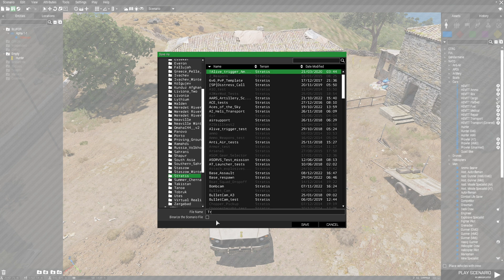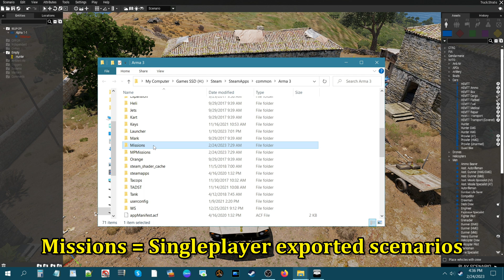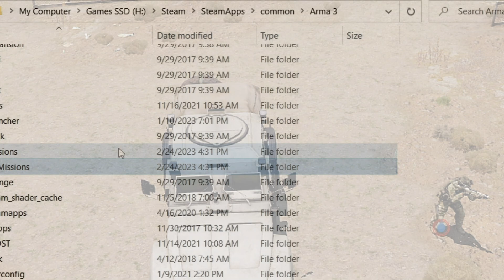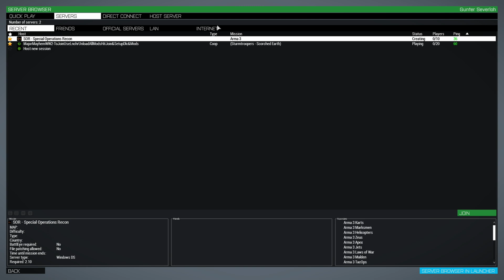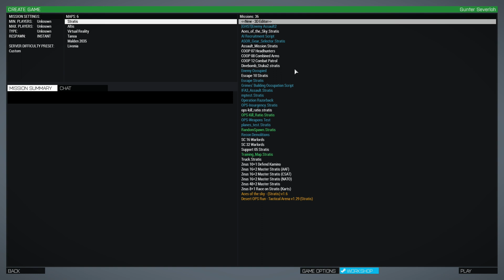How to Export a Scenario to Single player and Multiplayer!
This video will show you how to export a single player and a multiplayer
scenario to pbo in Arma 3, where the physical pbos are located after export,
where the scenarios show up in the game, and why someone
would want to export their scenario to a pbo.

Music used in the video:
- Subterranean_Howl (opening song)
- Rewired by The Whole Other
- Dorian by Andrew Langdon (ending song)

Intel Core i7-7700K Kaby Lake Quad-Core 4.2 GHz
EVGA Z270 FTW K
EVGA XC BLACK GeForce RTX 2060 12GB
G.SKILL Ripjaws V Series 32GB (4 x 8GB)3600mhz
EVGA SuperNOVA 1000w P2 220-P2-1000-XR
Cryorig H7 Tower Cooler